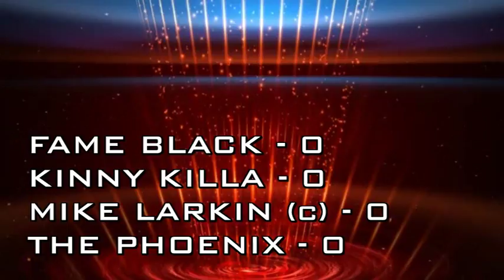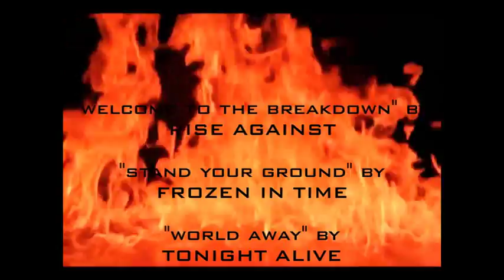Promo Slam 2 pre-show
Dazzy is joined by Kinny Killa as the 30 minute countdown to Promo Slam 2 begins! Kinny shares his predictions for NXT Takeover and SummerSlam this weekend, plus a little preview of the Knowledge Championship!